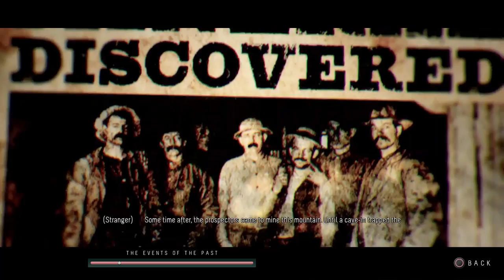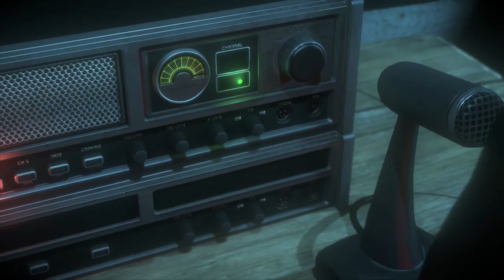Bonus Episode // Scary Game Squad - Until Dawn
The boys go back and talk about the series, change a few things, and answer a few of your burning questions. This one is for the completionist nerds :)

Scary Game Squad is:
Jesse - @JesseCox
Davis - @TeamDavis
Jirard - @JKCompletesIt
Alex - @FacianeA

Until Dawn is an interactive survival horror adventure developed by Supermassive Games and is available to play on PS4.

• Send your fan mail to:
Jesse Cox